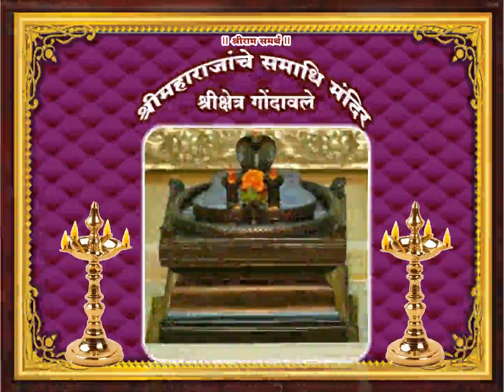Pravachan - May 18 Marathi